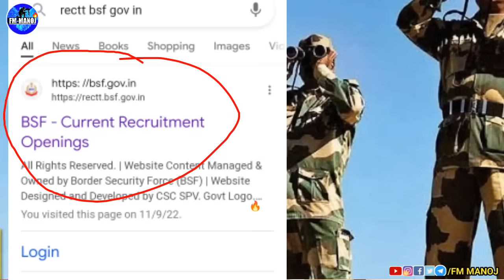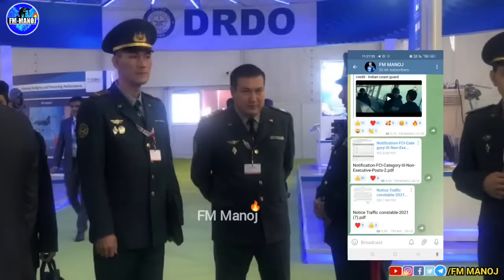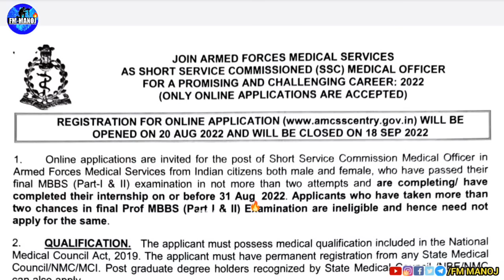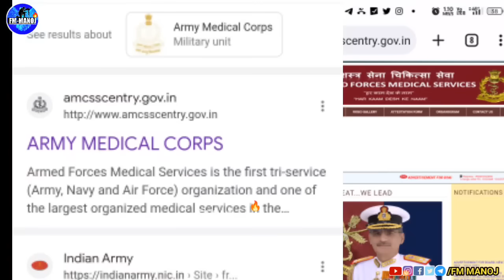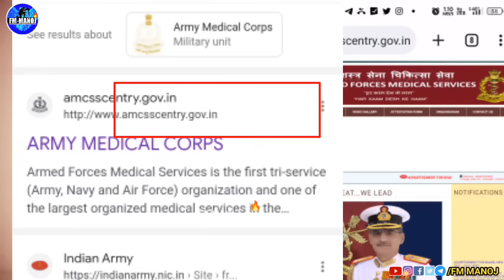6 ଟା ଚାକିରି ପାଇଁ ଏବେ ଫର୍ମ ପଡୁଛି / full Details / new job/ @FMManojlatest defence job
PDF 6 ଟା ଚାକିରି ପାଇଁ ଏବେ ଫର୍ମ ପଡୁଛି / full Details / new job/ @FM Manoj latest defence job

in this video you can know about 6 new job  details  💪💪💪💪🔥🔥🔥